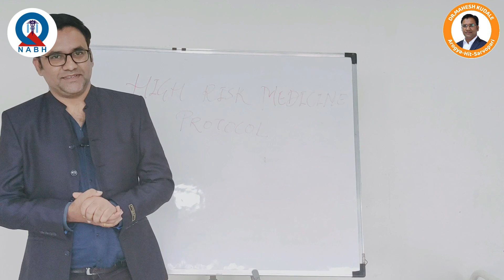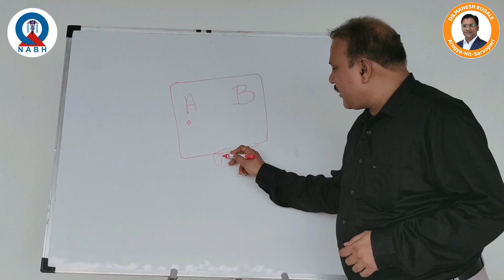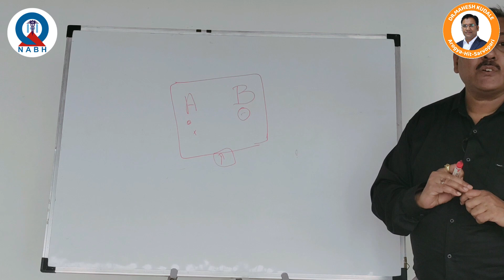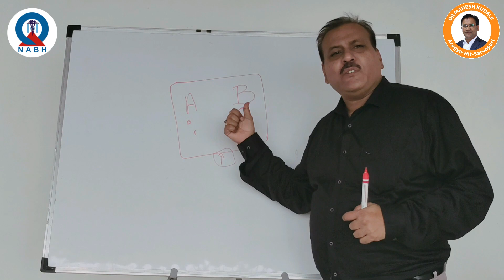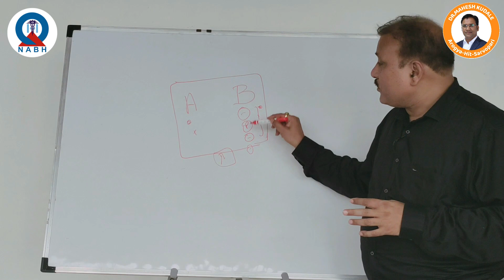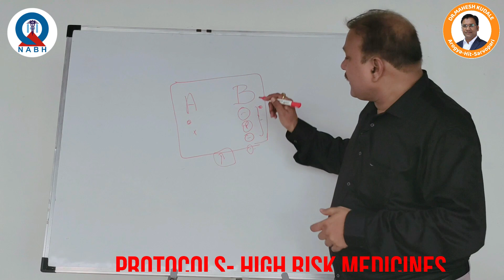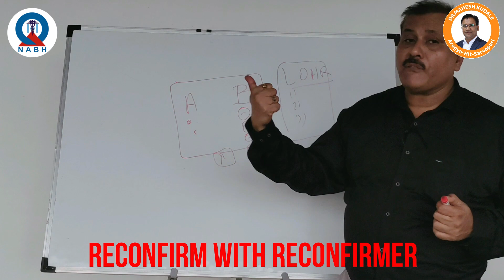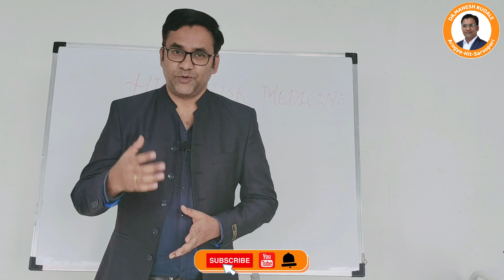NABH High Risk Medicine Protocol / Mr. Arvind Ojha /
The administration of incorrect medicine, especially if it is administered intravenously and the medicine is a high-risk medicine, can be extremely dangerous (potentially dangerous with the possibility of serious adverse effects on the patient).

While many medication errors do not cause serious harm to patients, some medications are known to carry a higher and more serious risk than others, and any errors in their administration can result in disastrous clinical outcomes. High-risk or high-alert medications are what they're called (HAM).

They're involved in the vast majority of medication errors or sentinel events, and they're linked to a high risk of abuse, error, or other negative consequences.

Dr.Mahesh Kudale and Mr. Arvind Ojha, NABH Consultant
have explained, in detail the NABH High Risk Medicine Protocol